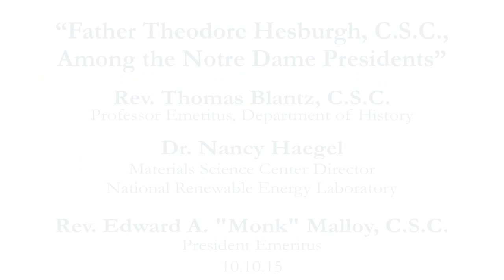Father Theodore Hesburgh, C.S.C., Among the Notre Dame Presidents - Saturday Scholar Series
Notre Dame’s 17 presidents, from Father Edward Sorin to Father John I. Jenkins, have advanced what was initially a regional preparatory school into an internationally recognized Catholic university. This session will examine the legacy of Father Ted Hesburgh among Notre Dame’s presidents.

Panel:

Father Thomas Blantz, C.S.C., Professor Emeritus, Department of History

Dr. Nancy Haegel, Materials Science Center Director, National Renewable Energy Laboratory

Father Edward A. “Monk” Malloy, C.S.C., President Emeritus

Moderator:

Timothy Matovina, Professor, Department of Theology; Co-Director, Institute for Latino Studies